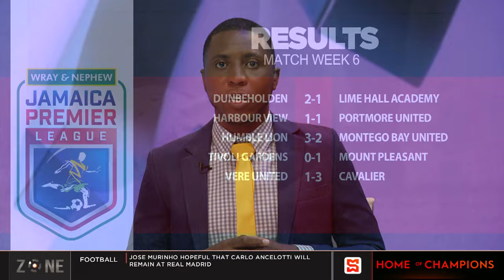JPL matchweek 6 underway, Dunbeholden beat Lime Hall 2-1 on Wednesday, HBV v PMU ended 1-1